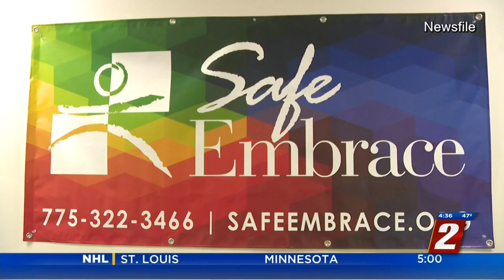Safe Embrace Expansion Approved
Today the Washoe County Board of Commissioners unanimously approved a special unit permit to expand its occupancy to 21 residents from 18.